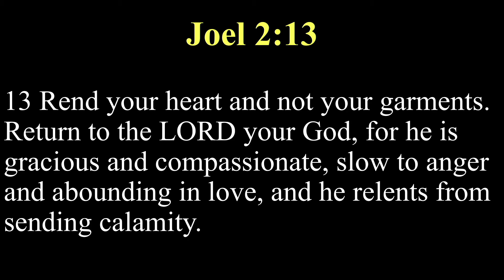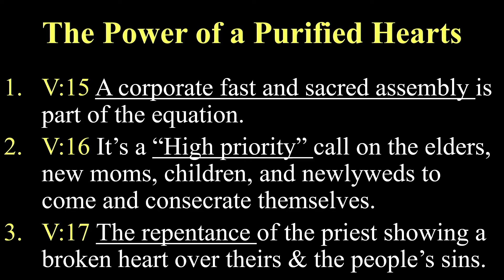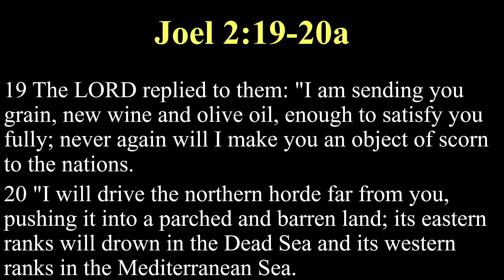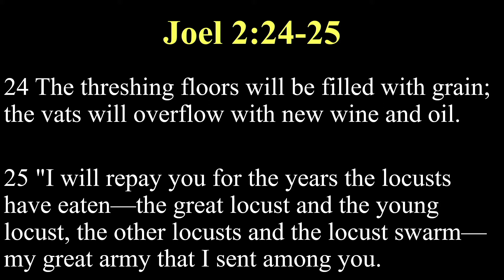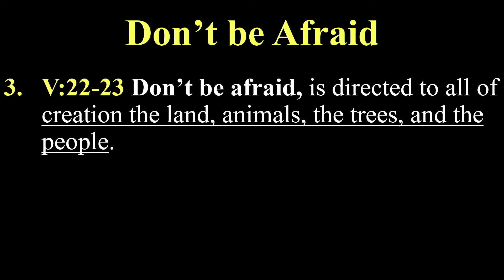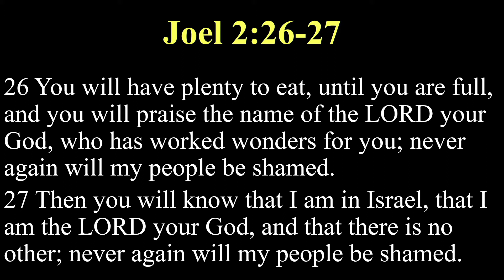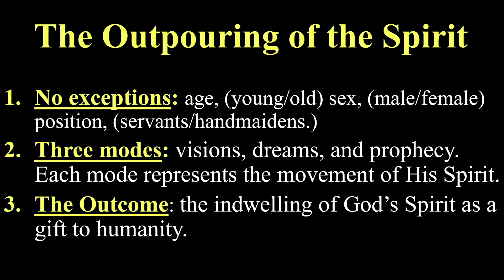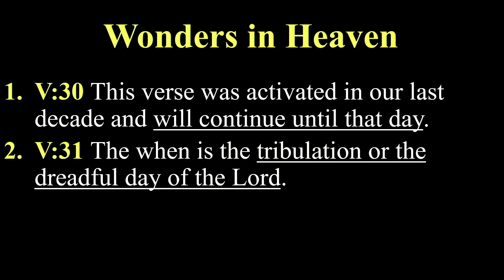Joel #3 "Wonders in the Heavens"